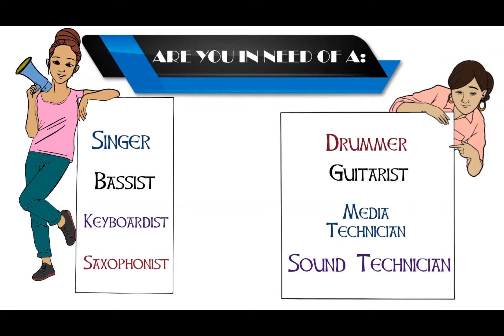CHUPIKA ROUND TABLE EP 8 : RELATIONSHIP & FINANCES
Thank you for joining us once again and in this episode we are getting you to know factors affecting relationship.

Host : Emmah Charles
Co Host : DJ Thamos
Guest : Samwel Odhiambo
Video Editor & Music : Elvis Abidoh
Videographer : Roy Kalonde
Editor : Samwel Odhiambo
Studio : Tafsiri Elite Sounds